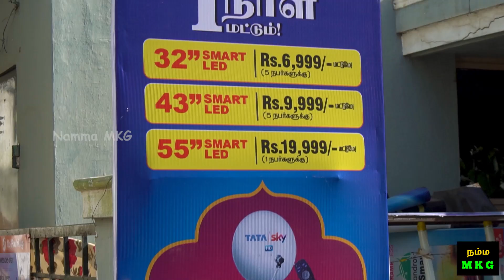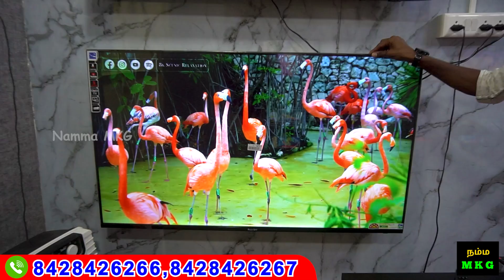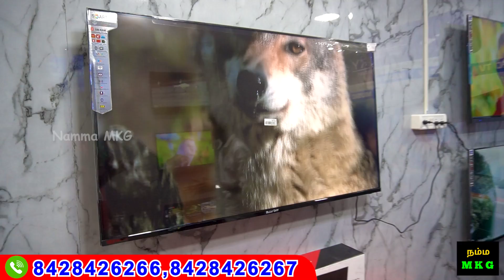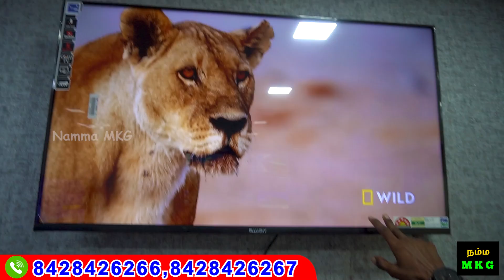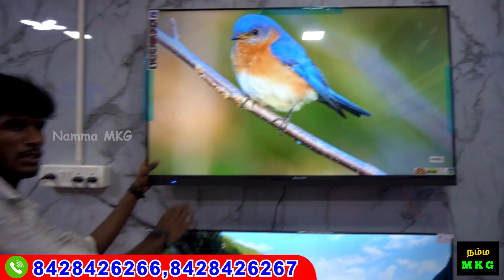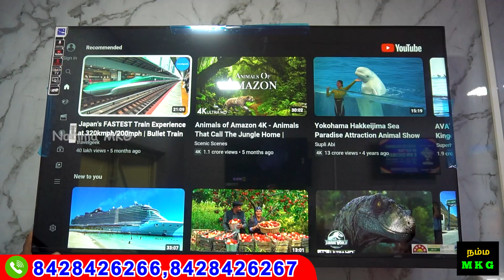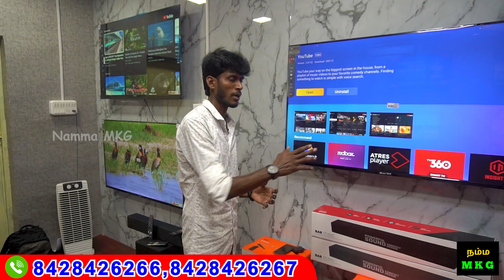வெறும் 2999. Rsக்கு LED TV | CASH ON DELIVERY | Cheapest LED TV | low price 4k tv | Namma MKG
BLLUSKY ®
COOL EYE TECHNOLOGY
INDIAN BRANDED LEDTV

3 YEARS WARRANTY
OLED*LEDTV*SOUND BAR

LOCAL CABLE CONNECTION FREE 12 MONTHS
(OR )
BROAD BAND CONNECTION
6 MONTHS FREE
(OR)
BUY FRAMELESS 32" SMART LEDTV GET AMAZING OFFER: SOUND BAR WORTH
RS 5999/-

ADDRESS:
Opp (marktrends furniture)
67-RVE NAGAR 3RD ST
VALLIAMMAL NAGAR
KANGEYAM ROAD
RAKIYAPALAYAM
TIRUPPUR
641606

43" FRAMELESS SMART LEDTV GET SOUND BAR WORTH RS 6999/-

50" FRAMELESS SMART LEDTV GET SOUND BAR
WORTH RS 7999/-

55" FREMELESS SMART
OLED MODEL GET SOUND BAR WORTH RS 9999/-

MOWGLI